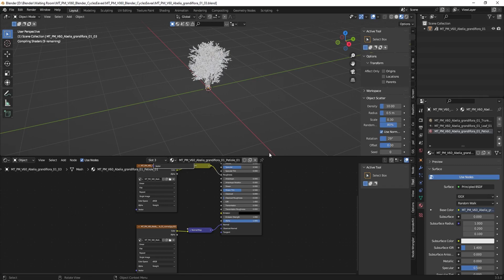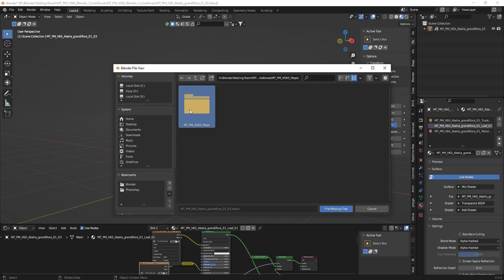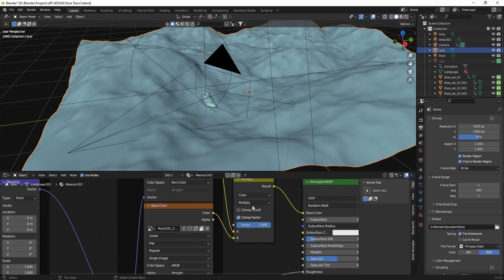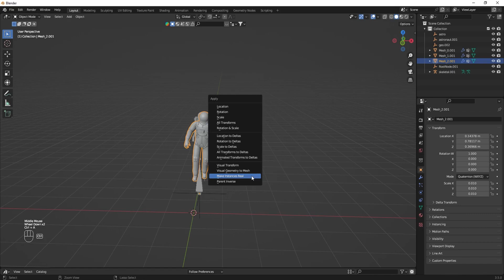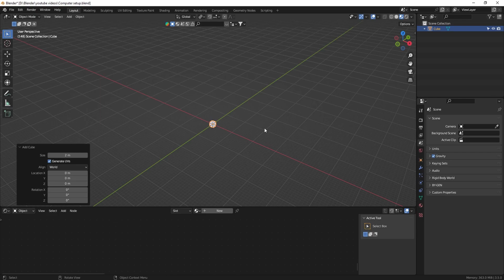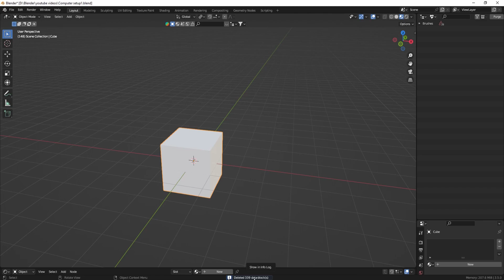Learn this to be a Pro in Blender/ Tips#1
Hii
Today we will learn about some blender secrets which can make your work easy and also solve your problem.
So watch this carefully for becoming a Pro in blender.

Jai Hind